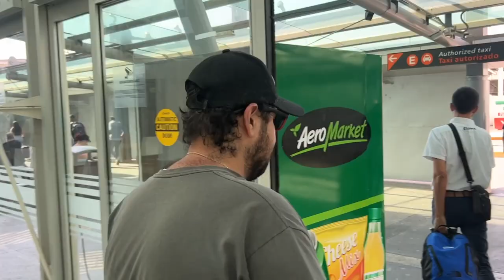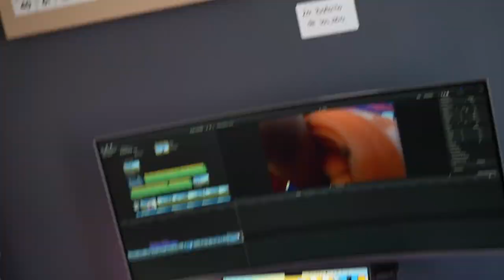DEJAR DE ENTRENAR SI PESA...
Familia esta semana me vine a Guadalajara a la primera clínica que hicimos en HO SOCCER junto con @juancaaestrada @entrenadordeporterossauloozco y Keepers Store. La neta me la pasé increíble y tuve la oportunidad de mejorar aspectos que me faltaban...